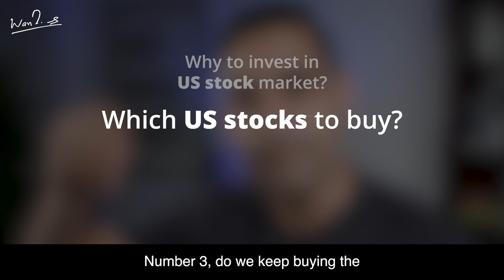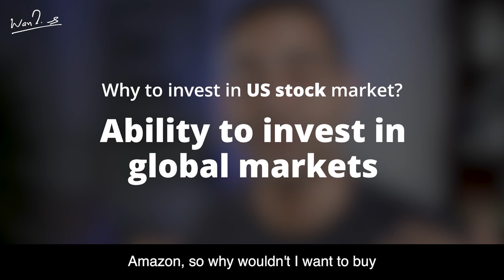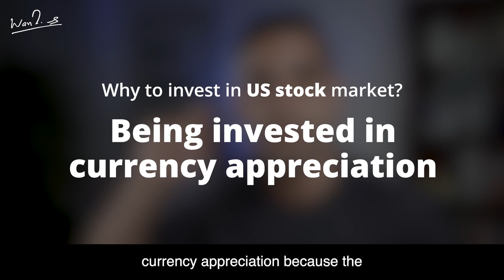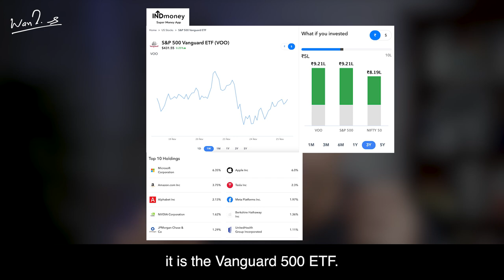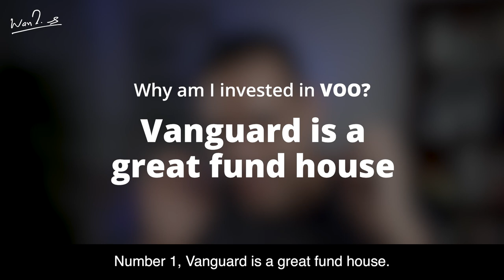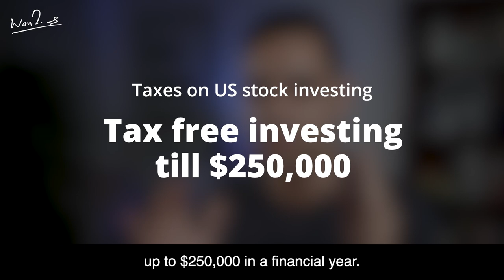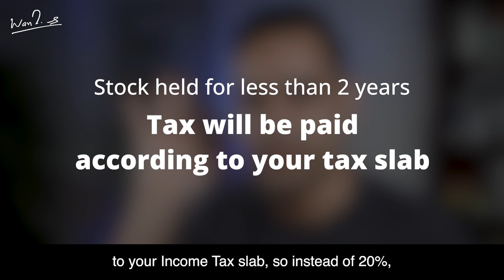What are ETFs? | Ankur Warikoo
50% of my total investment corpus is in US stocks! However, which US stocks are the ones which will give you consistent returns over time - how to figure that out? You do not have the time to research. You are not an expert. So am I not one.
Thus, Exchange Traded Funds (ETFs) solve that problem for you - how, let's figure out in the video!

00:00 Introduction
02:13 Why to invest in US Stocks?
04:36 Which stocks to buy?
06:01 How to diversify?
07:27 What are ETFs?
09:30 Which ETF I invest in
12:10 How do taxes in US work?
15:18 Summary

Download INDmoney app from the above link, set up your US stocks account and get a fraction of S&P 500 Vanguard ETF worth ₹100* for free
OR
Download the INDmoney app from the Playstore/Appstore, use the code ANKURVOO while signing up, set up your US stocks account and get a fraction of S&P 500 Vanguard ETF worth ₹100 for free*.

INDmoney helps you invest in US Stocks from India with ZERO Commission, ZERO charges to load US Dollars, best FX conversion rates, and freedom to buy fractional shares
*T&C Apply

To gain more understanding of investing in US stocks, these videos would help:

Just like ETFs in the US, you can also check out investing in India through Index Mutual Funds,